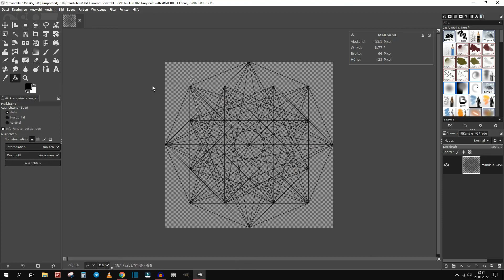Gimp Werkezug Maßband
in diesem Tutorial zeige ich euch wie ihr in Gimp Maß nehmen könnt.

Download Links von Programmen:
Gimp: